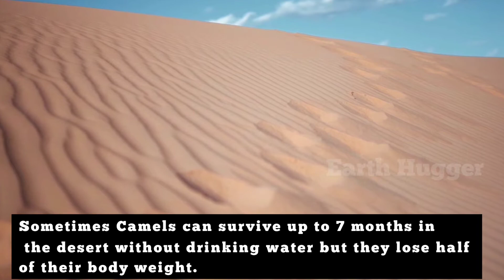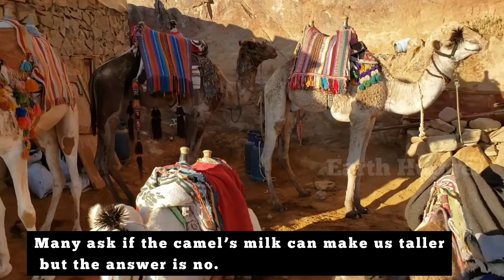Top 20 Interesting facts about the Camel | Animal Facts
Camel is the most common way to travel through Dessert. Here we get to know interesting information about camel

Read the Camel Facts in